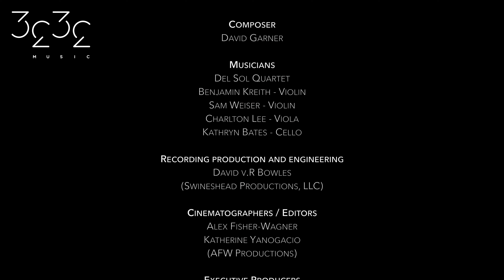String Quartet No. 1 - Movement 4 | David Garner, Del Sol Quartet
Composer
David Garner

Musicians
Del Sol Quartet
Benjamin Kreith - Violin
Sam Weiser - Violin
Charlton Lee - Viola
Kathryn Bates - Cello

Recording production and engineering
David v.R Bowles
(Swineshead Productions, LLC)

Cinematographers / Editors
Alex Fisher-Wagner
Katherine Yanogacio
(AFW Productions)

Executive Producers
Peter Bransten
Jonathan Mildenhall

Stephanie Colón Cheadle at Everlane
 for Styling and Wardrobe